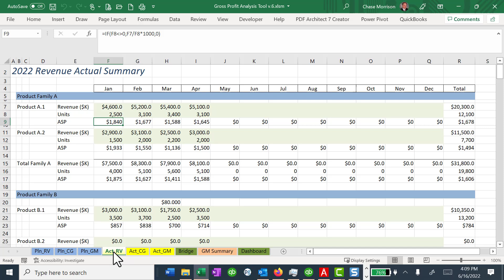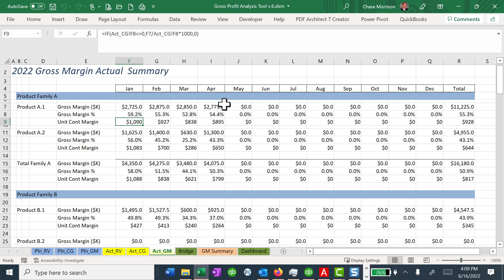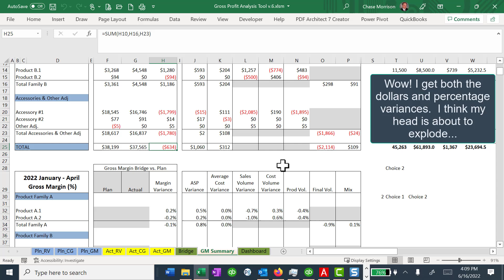Profitwyse Gross Profit & Margin Analysis Tool Kit -- Huge Time Saver!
Profitwyse's Gross Profit & Margin Bridge Tool Kit is an important addition for anyone responsible for monitoring and influencing organizational profitability, especially as it applies to manufacturers and distributors. If you are interested in better understanding what is driving your gross margins, then you need this tool kit from Profitwyse.

Here's what is included in the Tool Kit:

1) Worksheet of your time phased sales plan (sales dollars, units and ASPs);
2) Worksheet for your time phased cost of goods plan (cost of goods, units, unit costs);
3) Worksheet for your time phased gross profit plan (gross profit dollars, gross margin, unit contribution dollars);
4) Worksheet of your time phased sales actual (sales dollars, units and ASPs);
5) Worksheet for your time phased cost of goods actual (cost of goods, units, unit costs);
6) Worksheet for your time phased gross profit actual (gross profit dollars, gross margin, unit contribution dollars);
7) Worksheet with the Gross Profit and Margin variances that includes an ability to easily change the period of review from a specific month, quarter or year to date; and
8) Worksheet with some simple reporting tools to facilitate your analysis review.